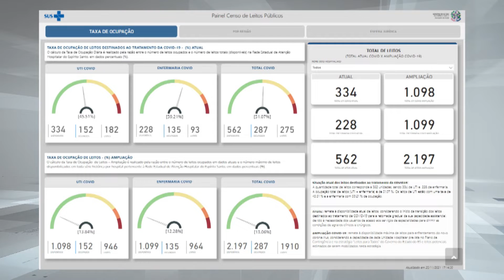25/11/2021 - DADOS ATUALIZADOS DO CORONAVÍRUS AQUI NO ESTADO